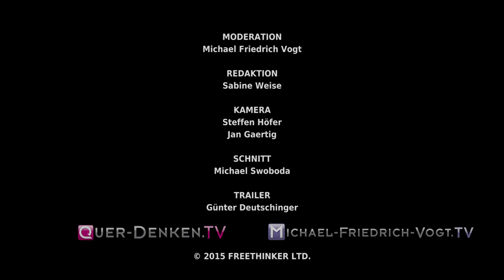Wer Rettet Wen? in Querdenken TV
Interview mit Herdolor Lorenz